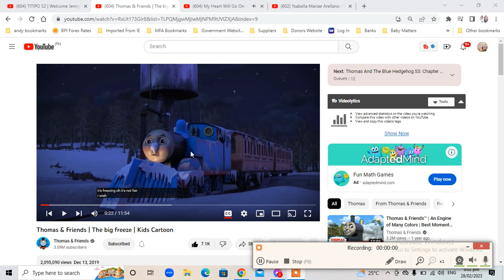Thomas the tank engine sneezes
Episode: The big freeze

here's the thing: I found this on the weekend and after my examination

THE TRIBUTE ABOUT THOMAS AND TITIPO UPCOMING!